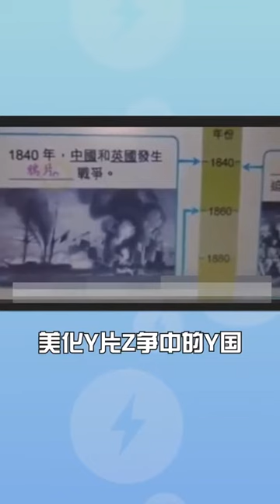鸦片对人的伤害有多大？ 超清720P 56 478